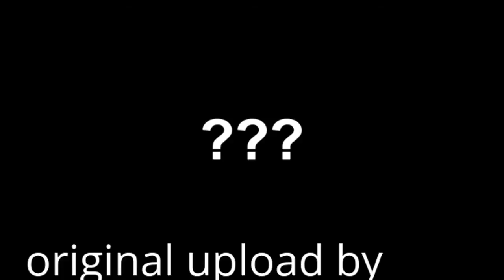(commentary) The Xbox COmmunity sucks II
NOTE- i aint felt like EDIT vid but orignal upload was by THEGREATEXPOSER 4 nxtgen meltdown

ya so jimmy b do a livestreem other day i 100 perent agree w/ here my thoughts